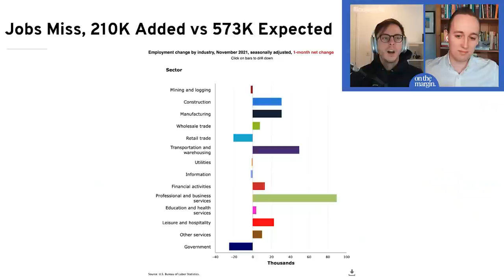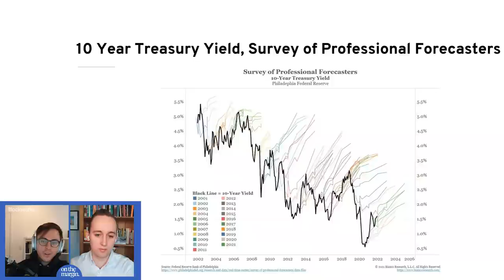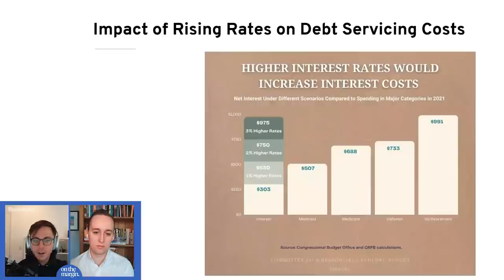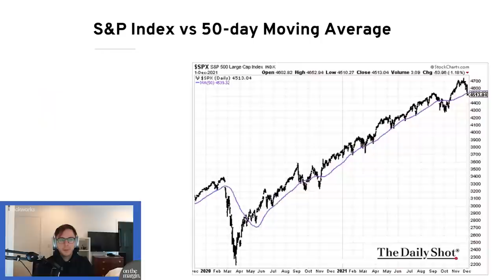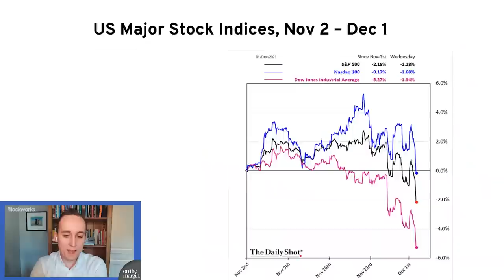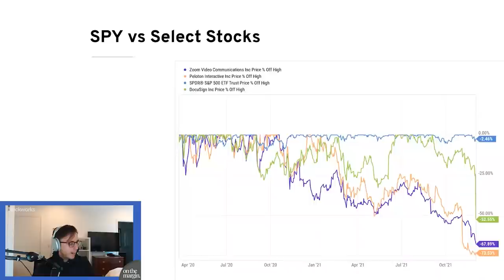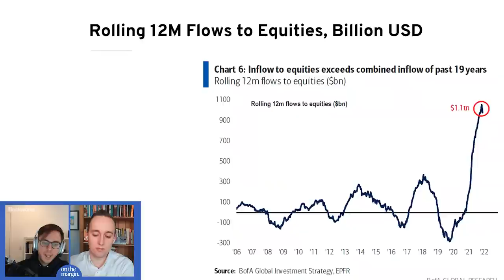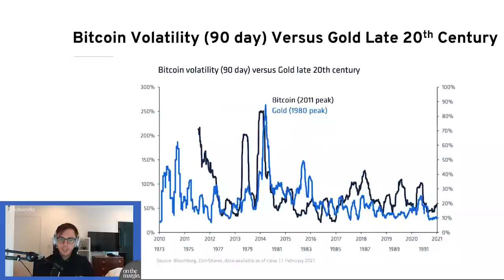Why Investors Are Running Away From Stocks | Weekly Roundup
With Mark out, we have special guest filling in, Blockworks’ video journalist Jack Farley. We make sense of the recent bout of market volatility, with bond yields plummeting and tech stocks selling off hard. Mike and Jack explore market anomalies such as stay-at-home darlings like Zoom ($ZM) failing to serve as hedge against bad COVID news, and the tremendous surge in the VIX despite the fact that the S&P 500 is only a few points below its all-time-high.

We also talk yield curve flattening, inflation’s threat to the 60/40 portfolio, and why the Bitcoin’s dominance might fade over time in the crypto universe.
Ledger:
Combine a Ledger hardware wallet with the Ledger Live app to access all your favorite crypto services & DApps from one place. All that with the best security.

and make your crypto journey easier and safer.
Coinbase Prime:
On The Margin is supported by Coinbase Prime, an integrated solution that provides advanced multi-venue trading, custody, and prime services for institutions.